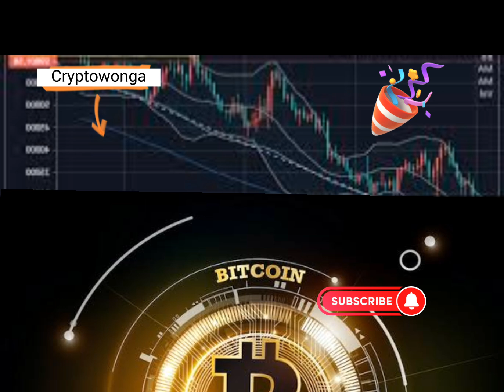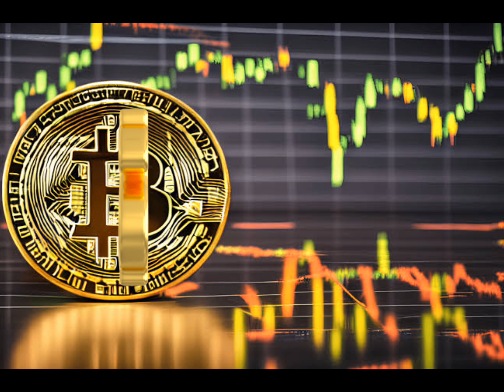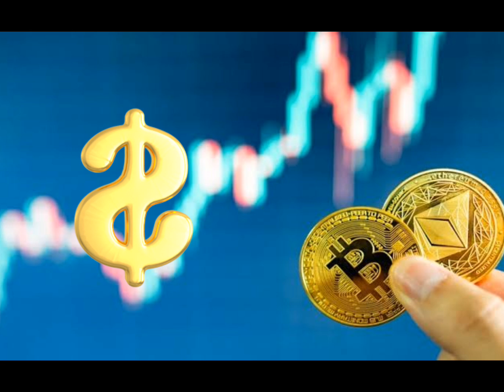Bull Run for Bitcoin? 2023 time to invest?